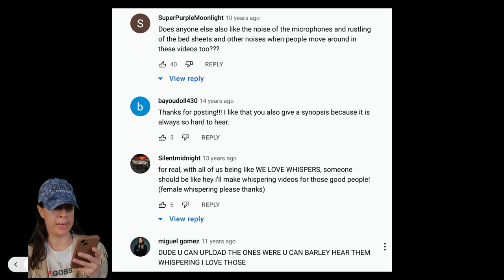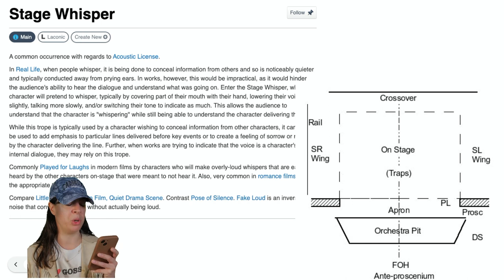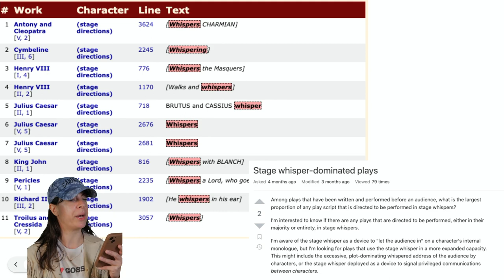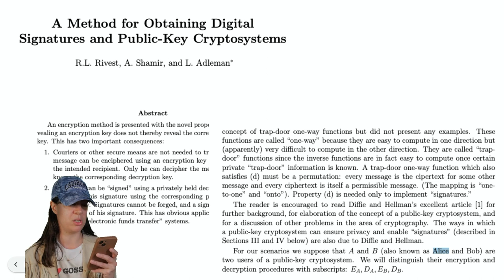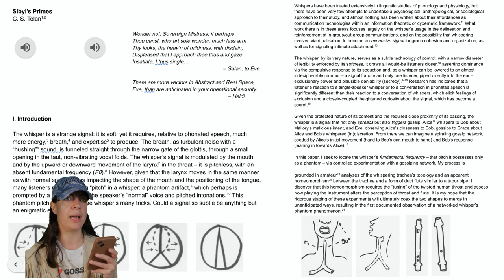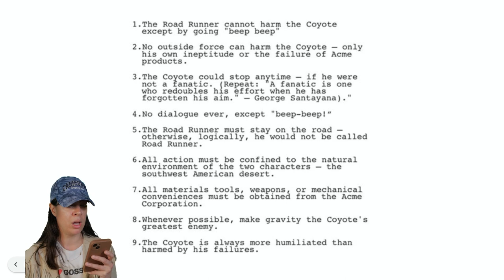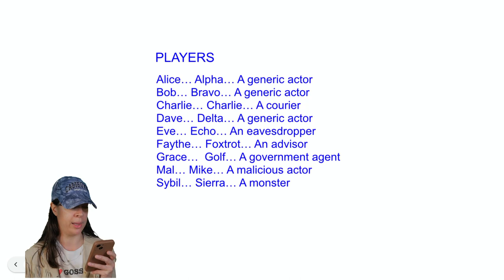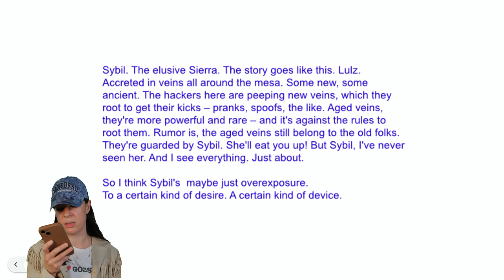SYBIL: (TO EVE, WHISPERS) ECHO AT SUNSET ℙ𝕣𝕖𝕤𝕖𝕟𝕥𝕒𝕥𝕚𝕠𝕟 𝕠𝕗 𝕟𝕖𝕨 𝕒𝕦𝕕𝕚𝕠 𝕡𝕝𝕒𝕪 by Claire Tolan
Thurs 18 May 2023 – Trust, Berlin

As an introduction to the play LULZ, NOON, Claire Tolan presents a short overview of her work with whispering and ASMR and its relationship to theatrical staging, plot development, secrets, and cryptography.

LULZ, NOON is a whispered play about surveillance, control, secrets, typed characters, permissioned environments, and the horror and ecstasy of losing oneself in desire, in devices.